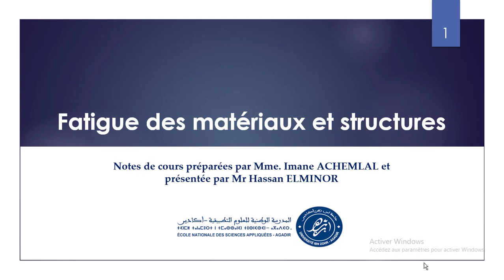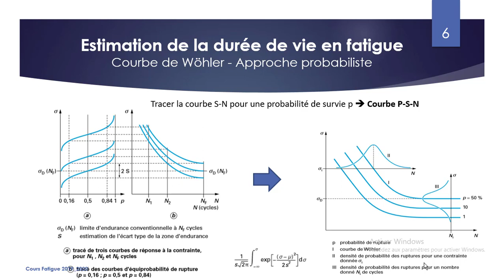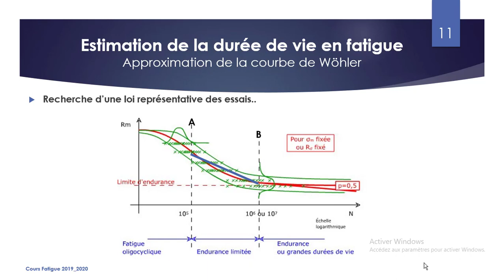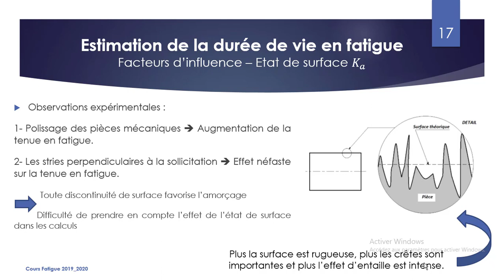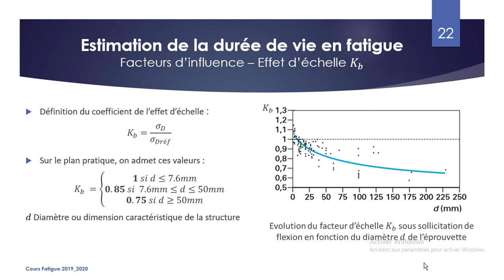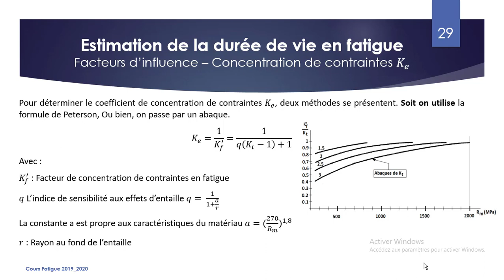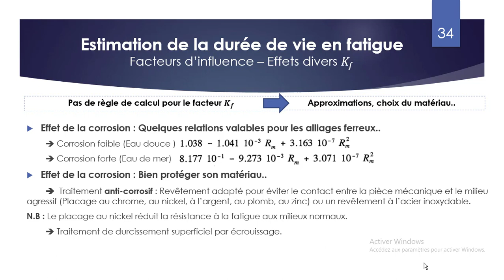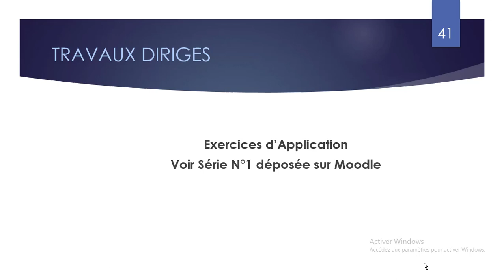COURS 2 ESTILMATION DE LA DUREE DE VIE EN FATIGUE Partie II